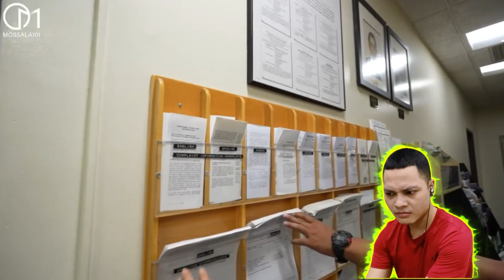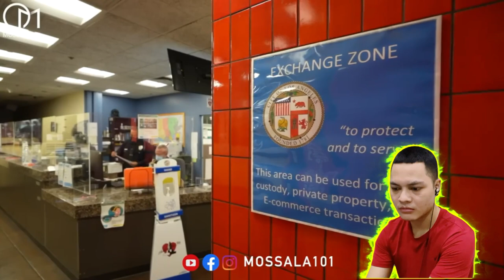ไม่น่าเชื่อเลย คนไทยเป็นตำรวจ LAPDของอเมริกาไปแล้ว| Dã man thật! Người Thái giờ làm cảnh sát nước Mỹ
สามารถรับชมคลิปต้นฉบับได้ที่นี่